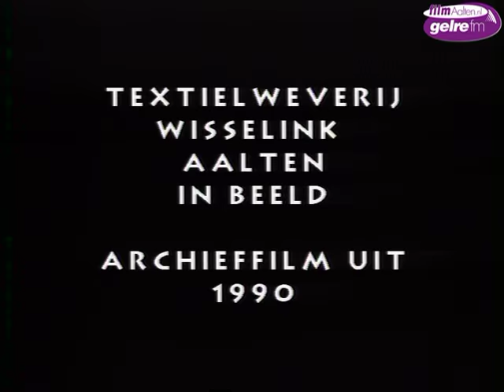Wisselink textiel Aalten 1990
Aalten - Eind dit jaar verdwijnt met de sloop van de voormalige textielweverij Wisselink weer een stukje geschiedenis in het dorp Aalten.
Het al jaren leegstaande fabriekspand maakt dan plaats voor een nieuw magazijn van 'Kaemingk, bekend als de groothandel voor kerstartikelen en allerlei 'Season-decorations'. Jan te Kempel, oud-werknemer, weet veel te vertellen over het bedrijf waar hij heel wat stappen heeft gezet. Jan: "ik heb hier heel veel stappen gezet en met mij een groot deel van de familie.
Mijn vader heeft vrijwel zijn hele leven in de textiel gewerkt. Nadat Wisselink in 1981 noodgedwongen uit de Dijkstraat Aalten moest verhuizen, vanwege geluidsoverlast, was ik in de fabriek van Wisselink aan de Eerste Broekdijk werkzaam. In 1981 heeft de toenmalige Commissaris van de Koningin in Gelderland de heer Geertsema het pand officieel geopend. De weverij aan de Eerste Broekdijk was toen met afstand de modernste van Europa! Het bedrijf kreeg als cadeau van het gezamenlijk personeel een pyramidevormig beeld met afgestompte top. 'Op naar de Top' stond er als inscriptie op. Die top heeft Wisselink echter nooit bereikt". Jan deed er samen met zijn zus vakantiewerk. "We moesten de tuin onderhouden en zeker voor de opening moest alles er keurig bijliggen. Het was eigenlijk onbegonnen werk. De tuin rondom de fabriek was veel te groot. Het onderhoud lukte aardig aan de voorkant en zijkant van het gebouw". In 1983 kwam Jan van de Landbouwschool. Hij had eigenlijk niet veel zin meer in leren en kwam bij Wisselink terecht met zijn vader als chef. "Zelf heb ik dat nooit als lastig ervaren, maar het was wel eens vervelend als het thuis heel vaak over het werk ging. Het was een mooi, leuk en gezellig bedrijf met geweldige collega's. Jan: "als ik aan de nachtdienst denk, haal ik me de volle kratten melk voor de geest die altijd klaar stonden of die waterige soep, die ik altijd om half twee 's nachts vlak voor de pauze warm mocht maken. Op vrijdagavond werd Stegers gebeld.
"Jan wat eet jij? Jarenlang werden steevast vier frikadellen met dubbel mayonaise door hem besteld. Later kwamen de 4 en 5- ploegen diensten. Er werden enkele keren per jaar feesten georganiseerd. Hoogtepunten waren de sportdagen met de zusterbedrijven in Enschede, Weerselo, Hengelo en in het Belgische Bree. Ook het 100-jarig bestaan van het concern in het Theaterhotel in Almelo was een geweldig feest. Toch was het hard werken geblazen in de textiel; ploegendiensten, stof, kabaal ... ja vooral veel kabaal! Met de Firma Wisselink ging het op een gegeven moment niet meer goed. Na een aantal vervelende reorganisaties viel in 2002 letterlijk en figuurlijk 'het doek'. Het bedrijf werd overgenomen door de Duitse firma Setex". Jan heeft hier nog een jaar gewerkt, maar vond het niet zo leuk meer. Hij heeft teveel collega's zien weggaan en de Duitse mentaliteit sprak hem ook niet aan. Op 31 maart 2003 is hij uit dienst gegaan bij Setex. Een jaar later werd de hele productie verplaatst naar de hoofdvestiging in het Duitse Dingden. Het pand kwam leeg te staan en verpauperde flink aan de buitenkant, doordat men jarenlang niets aan onderhoud deed. Jan was inmiddels aan het werk gegaan bij Kaemingk. Hij was aangenaam verrast toen Kaemingk het pand van Wisselink ging huren. Het produktiebedrijf werd nu ingericht als magazijn. Jan weet veel over de geschiedenis van het bedrijf te vertellen. Wisselink was onderdeel van het concern "Stoomspinnerij Twenthe". Later werd de naam gewijzigd naar "Textielgroep Twenthe".
Directeuren waren achtereenvolgens de heren: Schukkink, van der Gronden (tijdelijk), Defourney en de heer Brouwer. In het bedrijf in Aalten stonden aanvankelijk 76 supermoderne Sulzer projectiel weefmachines en 20 oudere Picanol weefmachines. In 1997 werkten er 93 mensen bij Wisselink. Dit was al een stuk minder dan in de jaren daarvoor. Koala dat ook in Aalten stond, al jarenlang verdwenen, was een zusterbedrijf van Wisselink. Het bedrijf Wisselink had een eigen schietvereniging 'WIA'(Wisselink Textiel Aalten) en was aangesloten bij de Aaltense Schietbond. Voor het eind van dit jaar gaat het pand tegen de vlakte. Jan: "veel tastbare herinneringen zullen er niet overblijven. De gemeente Aalten heeft enkele straten op het Industrieterrein de namen 'Weverij' en 'Spinnerij' gegeven. Een spinnerij heeft er nooit in het pand van Wisselink gezeten. Geschiedvervalsing heet zo iets. Aan het eind van het jaar zal het gebouw verleden tijd zijn, om plaats te maken voor een nieuw supermodern magazijn. Daar zullen ongetwijfeld weer nieuwe herinneringen ontstaan. In het jaar 1990, nu dus precies 25 jaar geleden maakten we filmopnamen in de Textielweverij van Wisselink, nu dus historische beelden!